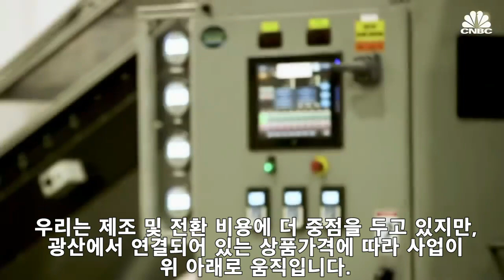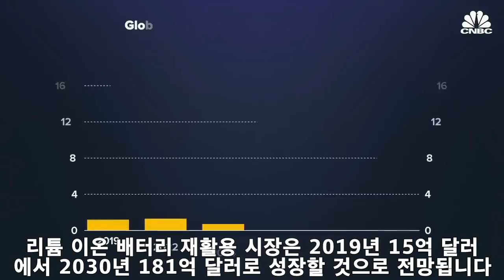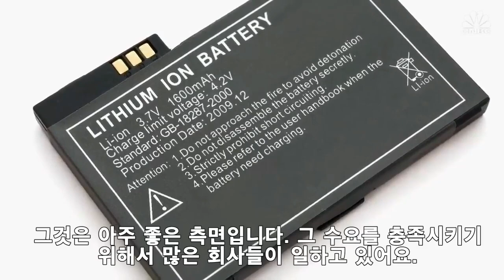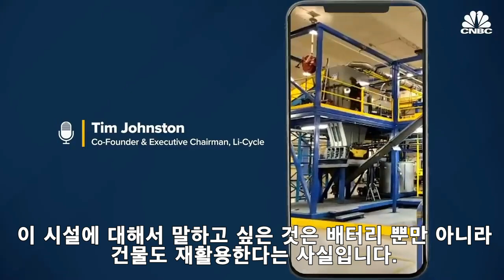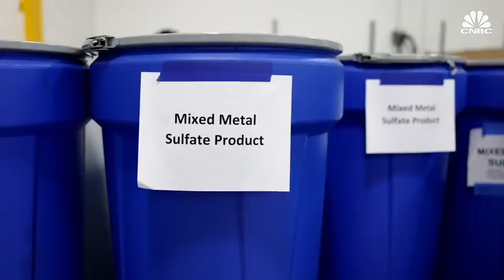테슬라는 어떻게 친환경 생태계를 만들어갈까?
April 2021 How Tesla’s Battery Mastermind Is Tackling EV's Biggest Problem 영한번역 Part2